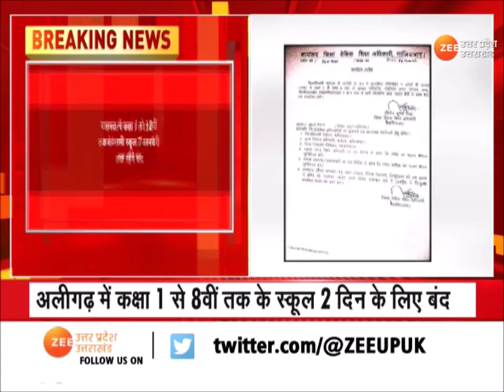Aligarh : कड़ाके की सर्दी को लेकर जिला प्रशासन का बड़ा फैसला | School | Latest Updates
Aligarh : कड़ाके की सर्दी को लेकर जिला प्रशासन का बड़ा फैसला, अलीगढ़ में 2 दिन तक बंद रहेंगे 8 वीं तक के स्कूल |  School | Latest Updates